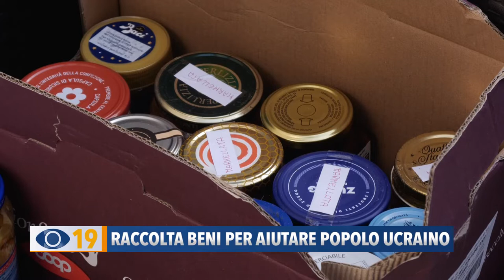Raccolta beni per aiutare popolo ucraino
Sono tante le realtà che in questi giorni stanno raccogliendo beni di ogni genere da destinare all’Ucraina. Oggi vi raccontiamo il lavoro di Yuri, un Ucraino residente a Fano che sabato partirà per consegnare generi alimentari e farmaci alle popolazioni in difficoltà.